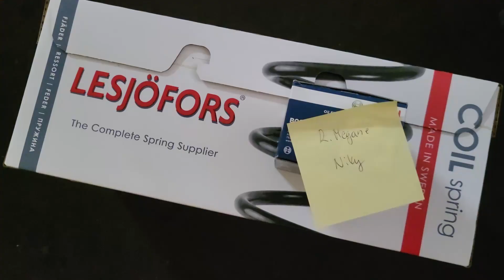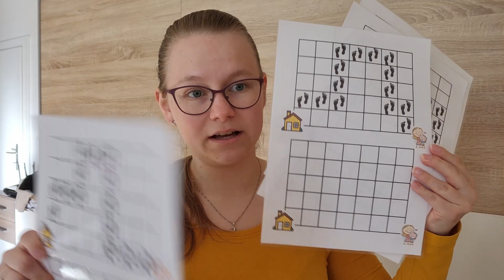Na chvíli mechanikem | vydání kolekce | peču dobroty | VLOG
Krásný den,
V tomto videu si spolu zajedeme do servisu a opravíme moje autíčko. Taky Vám ukážu, co jsem pekla a svůj nejlepší chleba! No a vydáme kolekci klubíček.

Mějte se krásně a zase příště!